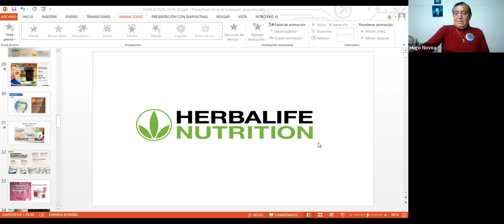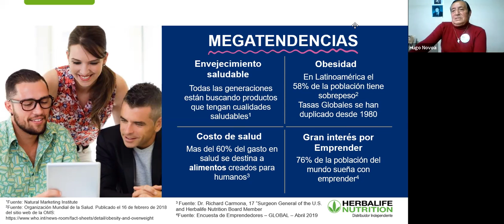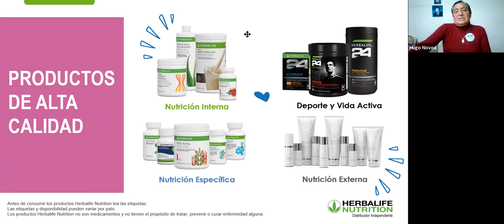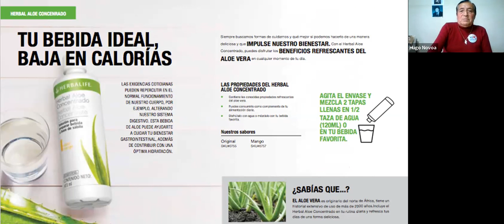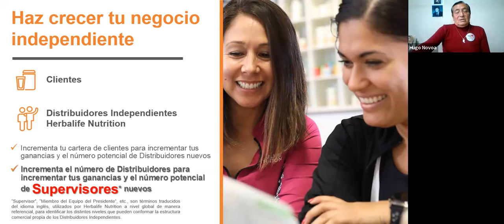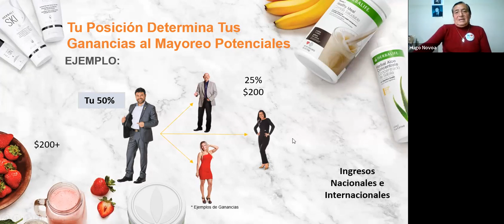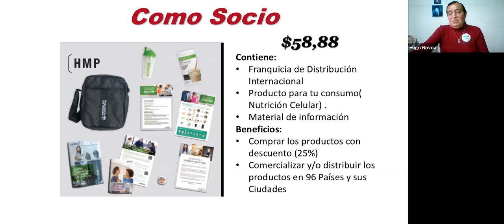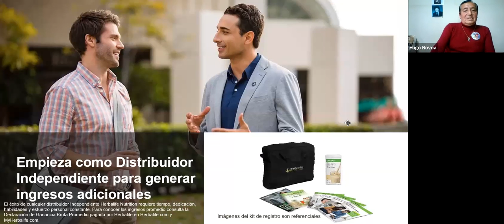Oportunidad de Negocio Orador: Hugo Novoa